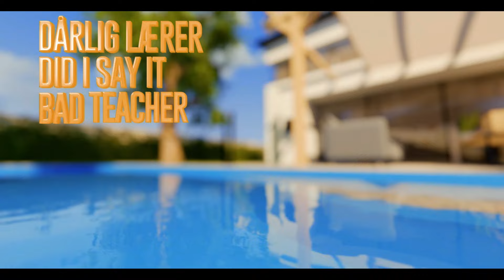x @ORIOPROD x @3oneuk - ''Catch Flous'' (Official Lyric Video)